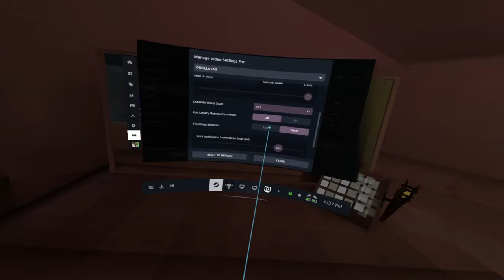Obliterating Competitive Lobbies || Gorilla Tag Vr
Kinda hard to talk still. i am either sick or hitting puberty

Hertz: 60
Headset:Valve Index
Color Code: 9 7 0
Turn: Smooth Turn